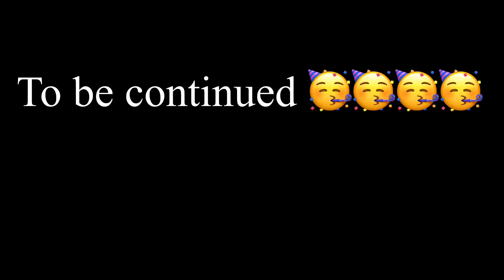Shocking😰Birthday surprise for me 😍Thnku my hubby 😍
Music cr